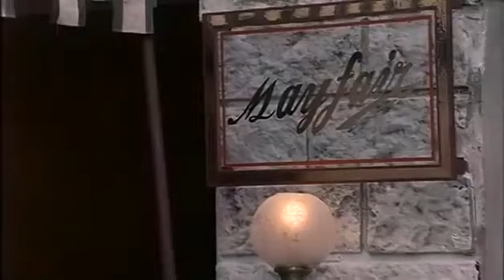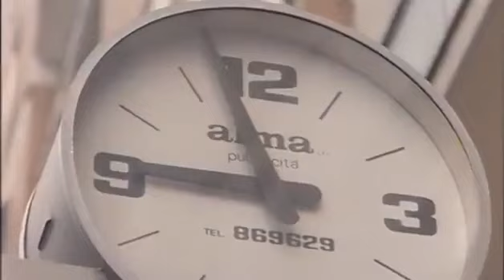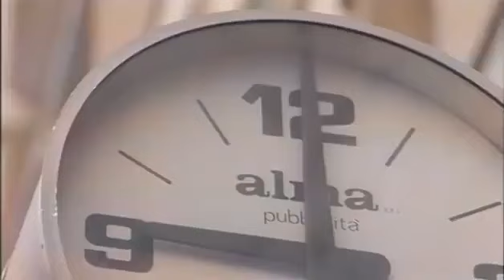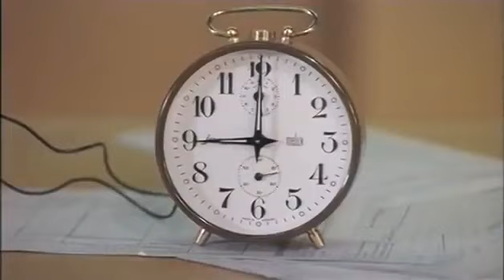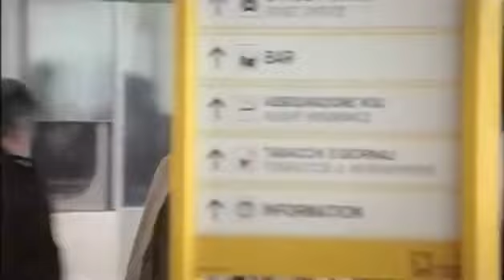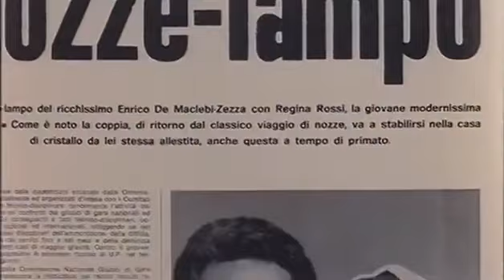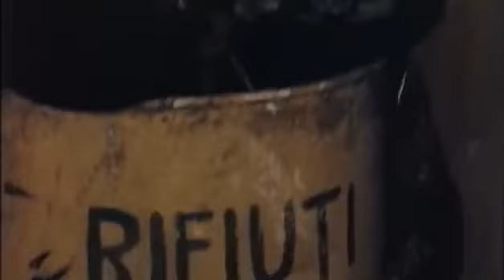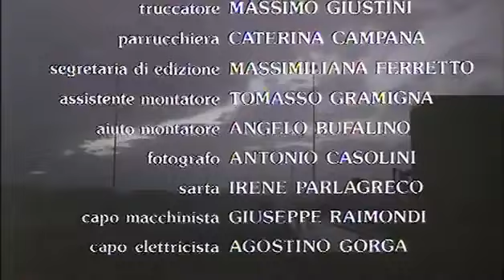Le justicier au gardénia | Policier | Drame | Film complet en français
Réalisateur: Domenico Paolella
Scénario: Teodoro Corrà, Gino Capone, Augusto Caminito
Acteurs: Franco Califano, Martin Balsam, Robert Webber
(1979)

Dans la ville de Rome vit Gardenia, un représentant respecté du crime organisé romain.